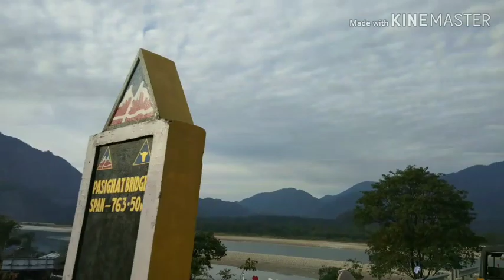My Last day in PASIGHAT with Makyem Yommin | East Siang District Pasighat AP.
Hi viewers 🤗
Im Mr, Mukdum Moyong. Im from Pasighat East siang district Arunachal Pradesh India.
Im very new in this field and have no idea and Experience yet. Please support me guys😊 i will be needing u throughout my journey. Plzz 😊😊

Ranaghat Bridge.